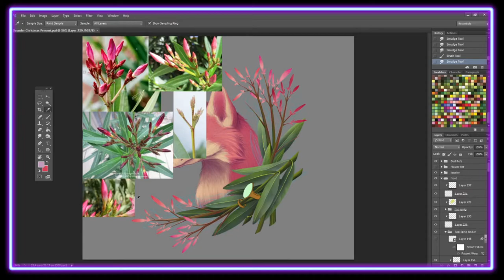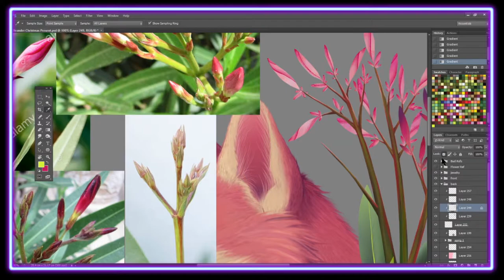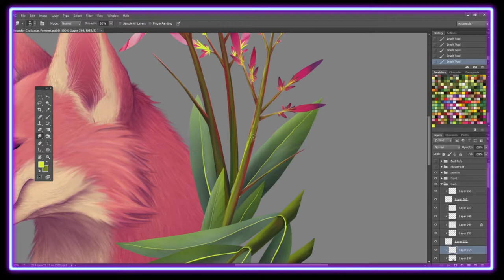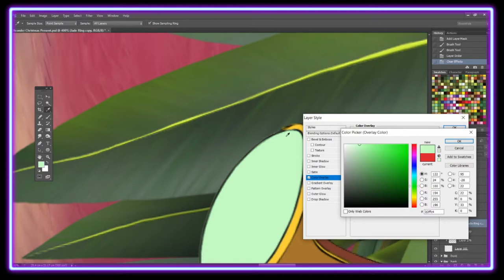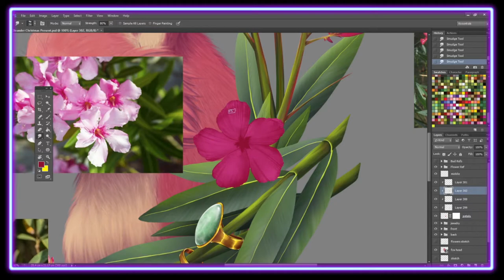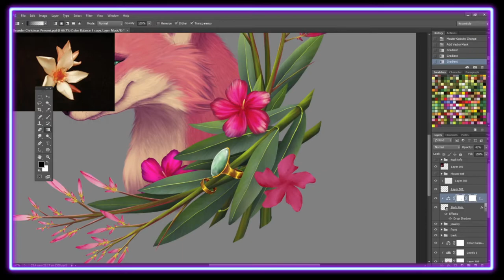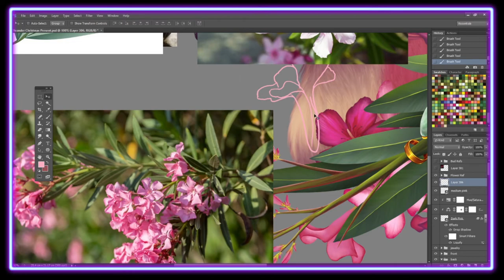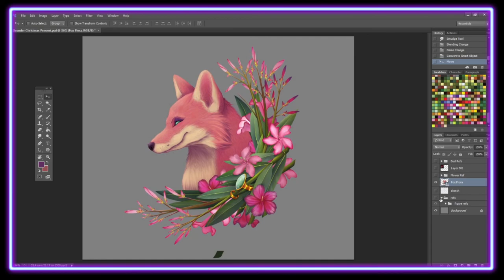Pink Oleander Fox (Photoshop Speed Paint) Part 3 of 3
This is the last of the series of Pink Oleander Fox videos. This piece was a belated Christmas gift for a friend of mine, and it came out much better than expected! This video involves painting the gold rings, flowers, and final adjustments to the piece.

Rooster - Delicate Steve
Wolf Kisses - Otis McDonald
Mosswood - Steven Adams